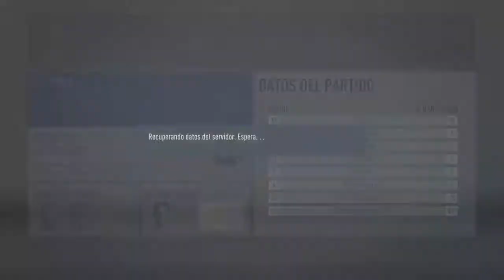Champions League con Barcelona FC (Octavos de final)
El 29 de noviembre 1899 Joan Gamper fundo el Fútbol Club Barcelona. En recuerdo a los colores del cantón suizo de donde era originario, Gamper escogió el azul y grana.  El "Barça" a lo largo del siglo XX se ha convertido en un símbolo de Barcelona y Cataluña, en donde los catalanes han proyectado su identidad como nación. Por esta razón decimos que el "Barça" es más que un club.

Algunos jugadores historicos del club:
1.Andres Iniesta
2.Carles Puyol
3.Xavi Hernandez
4.Ronaldo de Assís Moreira ‘Ronaldinho’
5.Rivaldo
6.Luis Enrique
7.Ronald Koeman
8.Josep Guardiola
9.Fco. Javier González Urruticoechea (Uno de los mejores porteros de la historia del club)
10.Bernd Schuster
11.Johan Cruyff
12.Rafael Marquez

Algunas figuras actuales del club:
1.Leo Messi
2.Marc-André ter Stegen
3.Jordi Alba
4.Samuel Umtiti
5.Frankie de Jong
6.Segio Busquets
7.Luis suarez

Estadio: Camp Nou
Palmares en champions: 5 copas (Orejonas)